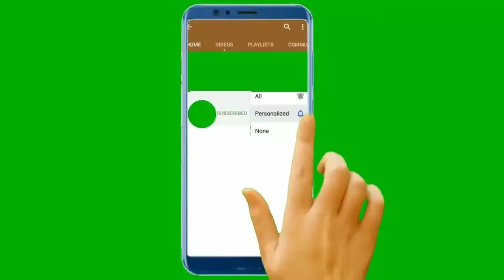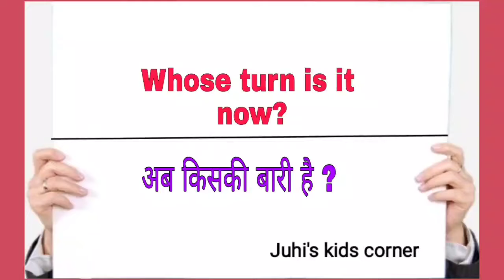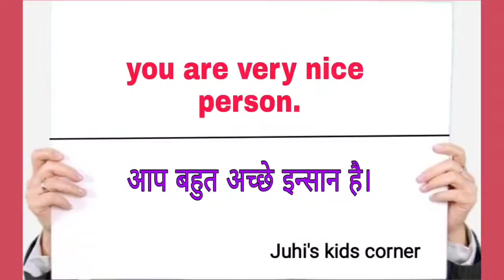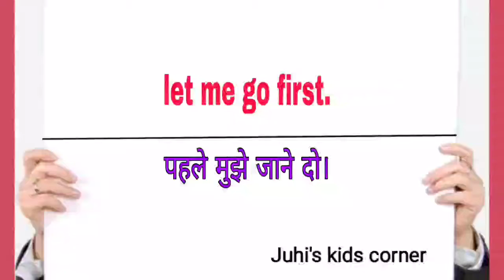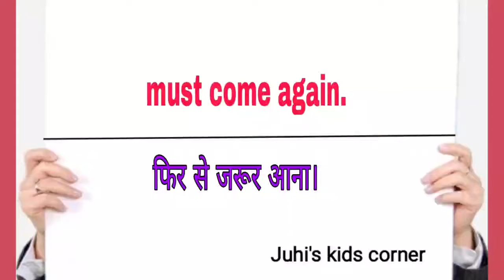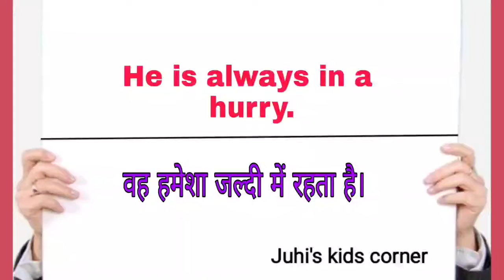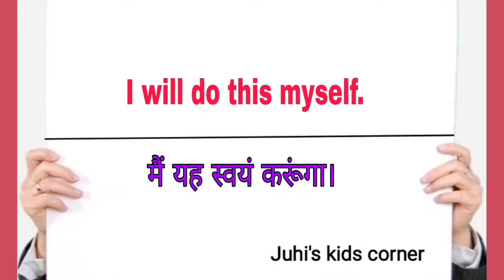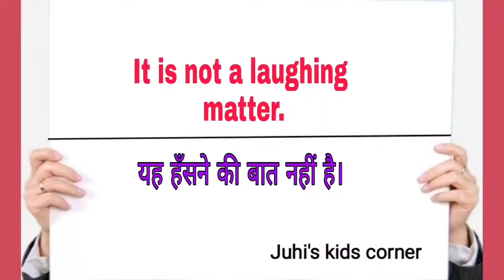dailyuseenglishsentences englishsentences juhikidscorner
Juhi kids corner
Hi Everyone
Welcome to Juhi's kids corner
दोस्तों ये बात हम सभी जानते हैं कि हिन्दी हमारी राष्ट्र भाषा है और हमें इसे  बहुत प्यार है। दोस्तों एक ऐसी भाषा जो विश्व के सभी देशों को जोड़े रखती है उस भाषा का नाम है" English" हम चाहकर भी इस भाषा से दूर नहीं भाग सकते क्योंकि ये भाषा हमको सभी देशों से जोड़े रखती है।
तो दोस्तों मैंने अपने you tube channel पर English सिखने में मदद करने वाले काफी विडियो डाल रखें है जिससे English आसानी से सिखी जा सकती है।
English sentence
Daily use sentence
आओ English सिंखे शुरुआत से शुरू करते हैं
रोजाना काम में आने वाले छोटे छोटे English sentence
Daily use sentence in English & Hindi
अंग्रेजी कैसे सीखें
Vocabulary
Tenses
How to learn about English sentence
English sentence kaise yaad karne
Roj kaam mein aane vale English sentence
English words
English
English grammar
Type of English sentence
sentence practice

kids corner
juhi kids corner
daily use sentence in English and Hindi
50 daily use sentence in English
daily use sentences in english conversation, 50 daily use sentences in english
 10 daily use sentences in english
 dear sir daily use sentences in english
20 daily use sentences in english
 100 daily use sentences in english
 30 daily use sentences in english

Juhi's Kids Corner is a Platform Where you can learn Poems, Rhymes, General Knowledge, English Sentences, Hindi sentences, Wild Animals Names & Information, About Nature, Vowels, and Consonants, Domestic Animals, Pet Animals, Synonyms & Antonyms, Kids Gaming and much more.

All the information on this youtube channel in good faith and for kids educaty purpose only. Youtube guide does not make any warranties about the completeness, reliability and accuracy of this information. Any action you take upon the information you find on this channel (Youtube guide), is strictly at your own risk. Youtube guide will not be liable for any losses and/or damages in connection with the use of our channel.